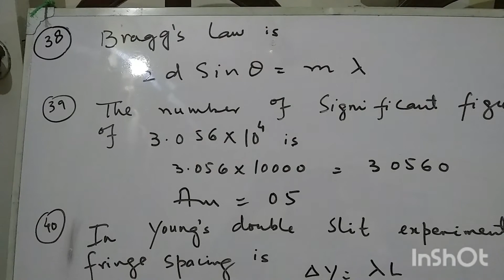Solution of Preliminary Examination Govt Degree College of Women Nazimabad part 2